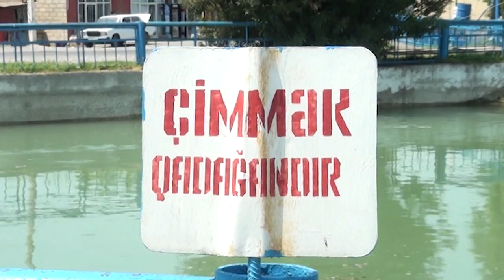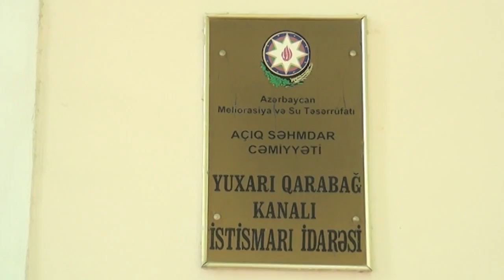Yuxarı Qarabağ kanalında suvarma mövsümünə hazırlıq işləri aparılır